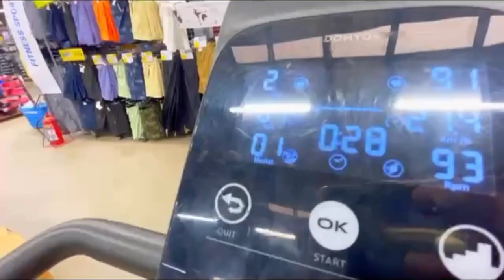Visit at decathlon Bhubaneswar || odia vlog || daily dose || daily lyfstyle|odia vloger